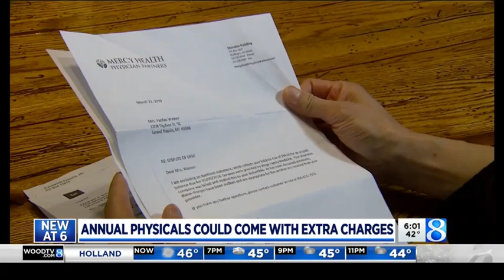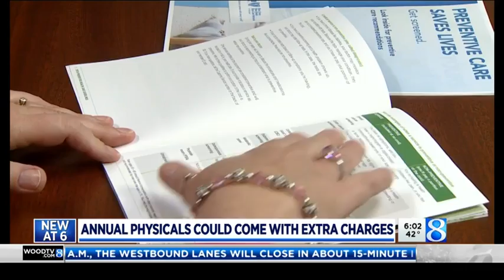Checkup nets surprise bill but woman wont pay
Fan Fan Wainer thought the $98 bill she received for her annual checkup was a mistake.

"We were just like, 'Oh, it’s a simple error. (They’ll) correct it.' But they just wouldn’t," Wainer recalled.

More than a year later and after a year’s worth of phone calls back and forth with Mercy Health, Wainer received a notice from a collection agency for the $98 bill.

"I was mad. I was very mad," Wainer said. "I don’t owe people money. I pay all my bills. But I don’t want to pay a bill I should not (have to) pay."

Under the Affordable Care Act, most health care plans are required to provide certain preventive services free of charge. Wainer thought her yearly physical was covered.

“It was a very regular physical check,” Wainer said of the March 2018 exam she had at Mercy Health’s Wege Center in Grand Rapids.

The Wainers say they talked to the billing department multiple times.

They said they were told the office changed the billing code for the exam because the doctor diagnosed and discussed a potential heart murmur.

"She was listening to my heart rate as one of the processes of the physical check," Wainer recalled. "She said, 'I heard something, have you noticed this? Has anyone talked to you before?'"

No one had, and Wainer, a healthy, athletic 45-year-old, felt fine and declined any testing. She said the doctor agreed they could wait and check it again in the future.

But an insurance industry expert with 30 years’ experience navigating health benefits told Target 8 the heart murmur diagnosis and discussion could have been enough to alter the appointment from "preventive" to "diagnostic."

"If a condition is identified at the annual exam, you may have bills out of pocket," explained Krista Davis of The Gremel Group in Rockford, an independent insurance agency that specializes in employee benefits. "There is a scope of services that’s considered preventive with zero cost, but if you go in and have a complaint or (a condition) diagnosed, then it changes to another category of care, and, at that point, it’s considered a copay or deductible scenario."

Davis isn’t familiar with the Wainers’ specific case, but said their experience — and confusion — is not uncommon.

"I think sometimes there’s confusion for folks when they go in for a physical about what is considered a 'preventive' services and what may be other types of services the provider may render," Davis said.

She  urged people to review their insurance plan’s list of fully covered "preventive" services before the annual physical.

She also recommended that people communicate directly with the doctor at the appointment, for instance asking, "Does (this) change what’s going to happen when I get my bill?"

It’s advice Davis first gave Target 8 when we examined this issue in 2016.

But the Wainers remain concerned, though not because it happened to them.

"It’s just so frustrating," Wainer said. "We both have jobs so $98 probably is not a burden to us… and we can try to get our voices heard… But think about the people who have less resources. How about the people for whom $98 is one week’s groceries? How can they fight? This is not just us. It’s the principle."

In addition, Wainer said the woman with she spoke at Mercy made it sound like she would get to the bottom of it.

"She said she understood my situation, and she understood why I was fighting. It’s the principle, not the money. So she said, 'I will see what I can do,'" Wainer recalled. "That’s the last phone conversation I had with her. I think that was last summer."

Then, last month, the bill from the collection agency showed up.

Target 8 also reached out to family’s insurance carrier, Blue Cross Blue Shield of Michigan, though Wainer said she didn’t blame them for Mercy Health’s decision to change the billing code. Blue Cross Blue Shield noted that it could not talk about specific patients due to confidentiality. However, the insurer does intend to look into the situation on behalf of the Wainers.

"We would review them to determine whether there is an indication the services could have been billed as an annual preventive visit," said Helen Stojic, spokesperson for BCBSM.